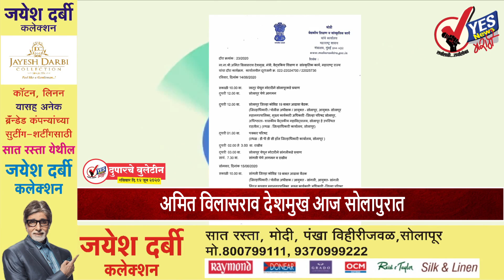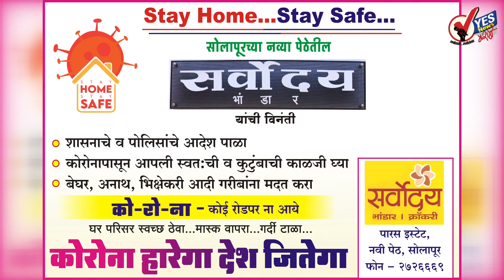DUPARCHYA BATMYA | कोरोना रुग्णांची खासगी हॉस्पिटलकडून हेळसांड; अधिकाऱ्यांचे मात्र आदेशावर आदेश..!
कोरोना रुग्णांची खासगी हॉस्पिटल कडून हेळसांड; अधिकाऱ्यांचे मात्र आदेशावर आदेश..!
एकीकडे सोलापूर शहरातील कोरोना बाधित रुग्णांची संख्या 1600 वर पोहोचली असताना खाजगी दवाखाने कोरोनाग्रस्त रुग्णांना ऍडमिट करून घेण्यासाठी टाळाटाळ करत आहेत. महापालिकेचे आयुक्त आणि जिल्हाधिकारी आदेशावर आदेश काढत आहेत. तरीही कारवाईला न घाबरता मेडिकल हब असे मिरवणाऱ्या सोलापुरातील मोठ्या खाजगी रुग्णालयांनी अशा युद्धजन्य परिस्थिती मध्ये आपली सेवा गुंडाळून ठेवल्याचे दिसते. डॉक्टर आणि कर्मचाऱ्यांनी कामावर न आल्या प्रकरणी महापालिकेच्या वतीने काल अश्विनी हॉस्पिटल मधील 133 जणांविरुद्ध मेस्मा कायद्यांतर्गत गुन्हा दाखल करण्यात आला. अशीच परिस्थिती शहरातील अनेक मोठ्या दवाखान्यात आहे त्यामुळे महापालिका आजपासून कारवाईची धडक मोहीम हाती घेणार आहे.  खासगी रुग्णालयांचा अडेलतट्टूपणा कायम आहे. वेळेवर उपचार न मिळणे आणि घाबरून जाणे यामुळेदेखील सोलापुरात मृत्यू होणाऱ्यांची संख्या वाढली आहे.

वैद्यकीय शिक्षण मंत्री अमित देशमुख हे रविवारी दुपारी सोलापुरातील येत आहेत दुपारी 12 वाजता त्यांचे जिल्हाधिकारी कार्यालयात आगमन होणार असून अधिकाऱ्यांसमवेत कोरोना बाबत बैठक घेतल्यानंतर दुपारी एक वाजता ते पत्रकारांशी संवाद साधणार आहेत.

विडी कारखाने मंगळवारपासून सुरू होणारसोलापूर महापालिकेचे आयुक्त पी शिवशंकर यांनी सुधारित आदेश काढल्यामुळे आणि तो कामगार संघटनांना मान्य असल्यामुळे मंगळवारपासून सोलापूर शहरातील कारखाने सुरू होणार आहेत मात्र प्रतिबंधित एरियातील विडी कारखाने बंदच राहणार आहेत. कामगार नेते आडम मास्तर यांनी देखील या सुधारित देशाबद्दल समाधान व्यक्त केले आहे

सोलापूर शहर आणि जिल्ह्यातील कोरणा बाधित रुग्णांची संख्या रविवारी 14 जून च्या संध्याकाळच्या रिपोर्ट नुसार 1659 वर पोहोचली आहे. यापैकी तब्बल 836 जणांनी या कोरोनाला बाय-बाय करत विजय मिळवला आहे . शहर जिल्ह्यातील 143 जणांचा आजवर मृत्यू झाला असून सध्या 680 रुग्ण हॉस्पिटलमध्ये ॲडमिट आहेत.

सोलापुरात कोरोना बाधितांची संख्या दररोज वाढत असून त्यातच शनिवारी अश्विनी हॉस्पिटलमधील 133 वैद्यकीय अधिकारी, कर्मचारी आणि इतर सेवकांवर गुन्हा दाखल करण्यात आला आहे. कोरोना संसर्गामध्ये रुग्णालयात उपस्थित राहून रुग्णसेवा न देता गैरहजर राहिल्यामुळे त्यांच्यावर आपत्ती व्यवस्थापन कायद्यानुसार गुन्हा दाखल करण्यात आला आहे. सोलापुरातील सदर बझार पोलीस स्टेशनमध्ये गुन्ह्याची नोंद करण्यात आल्याची माहिती कोविड हॉस्पिटलसाठी नियुक्त सनियंत्रण अधिकारी धनराज पांडे यांनी दिली.
15 टक्के असल्याचे विभागीय आयुक्त दीपक म्हैसेकर यांनी सांगितलं.